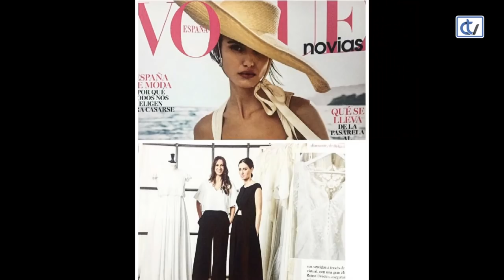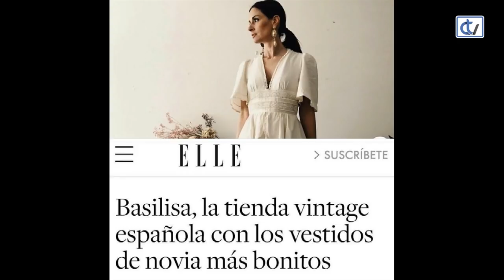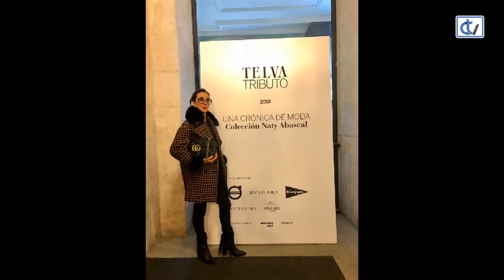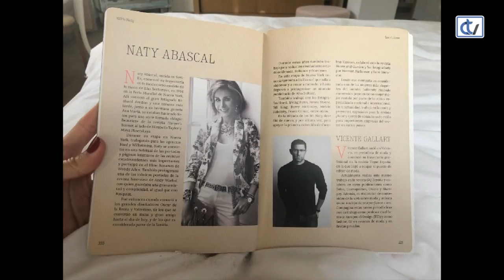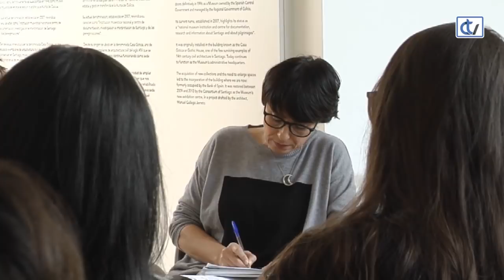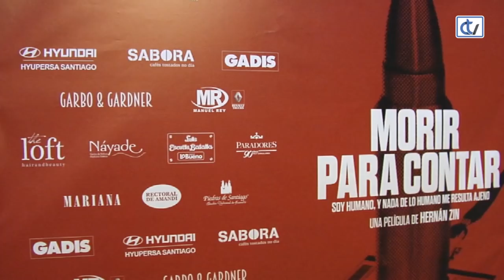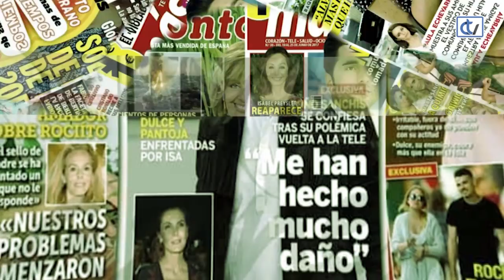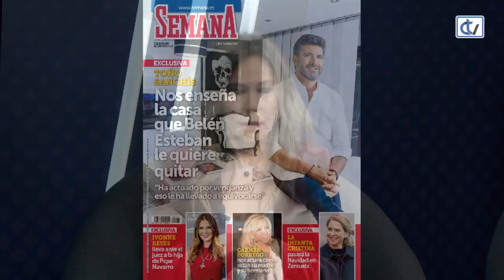Las Noches de Ana: Hollywood, diseños nupciales y la esencia de Naty Abascal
El maquillador de las estrellas, Paco Navarro, y la diseñadora de Böuret, Vanessa Datorre, serán dos de los invitados del programa en el que hablan de moda y repasan anécdotas de algunos de los rostros más conocidos de Hollywood. Además, el espacio incluye la tendencia de las blazer, la exposición de Naty Abascal, la decoración del piso de Jorge Vázquez y un repaso a los mejores looks de la alfombra de los Premios GQ y del mundo del corazón.